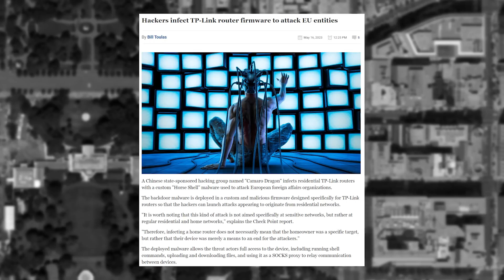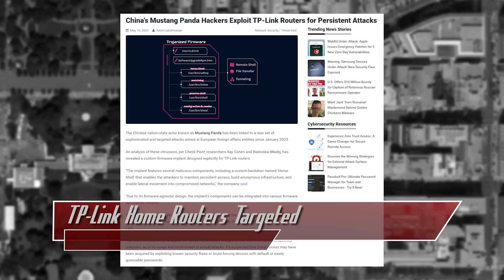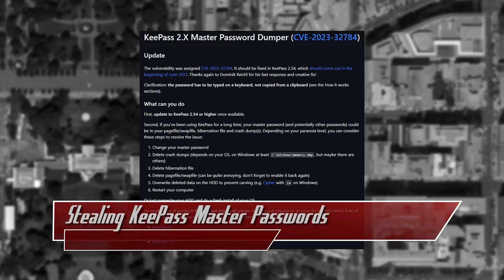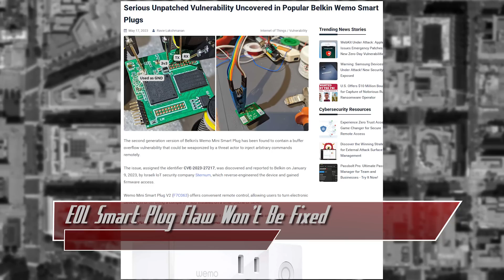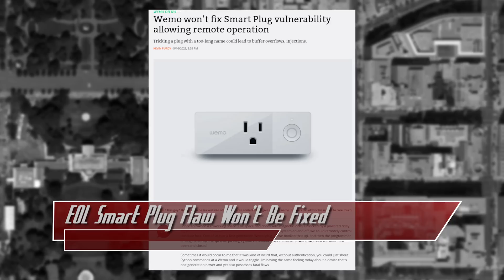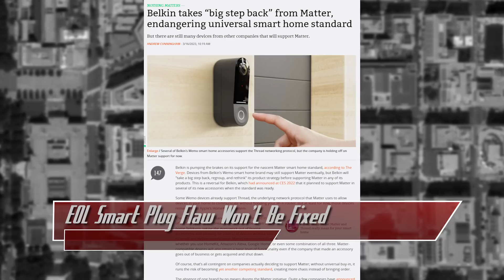KeePass Master Passwords Could Be Stolen - ThreatWire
TP-Link home routers are being targeted in attacks, stealing master passwords from KeePass, and these end of life smart plugs can get hacked! All that coming up now on ThreatWire.

Chapters:
00:00 TP-Link Home Routers Targeted
02:34 Stealing KeePass Master Passwords
04:32 EOL Smart Plug Flaw Won’t Be Fixed